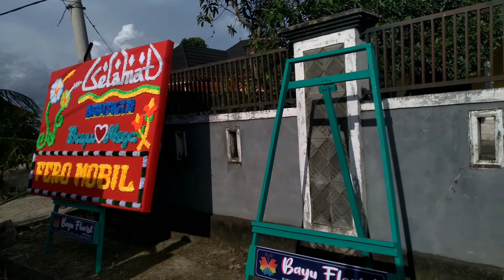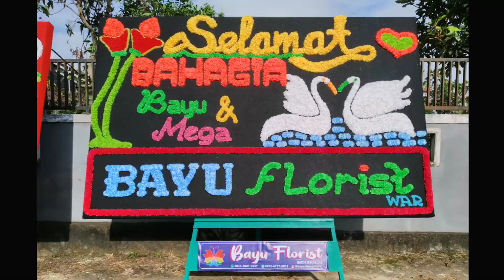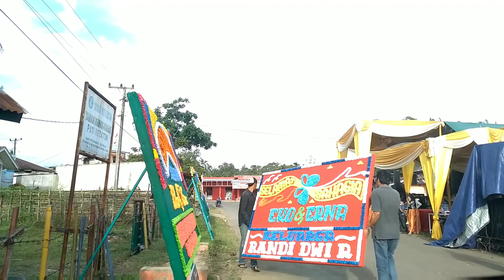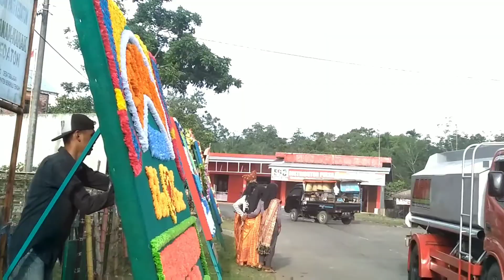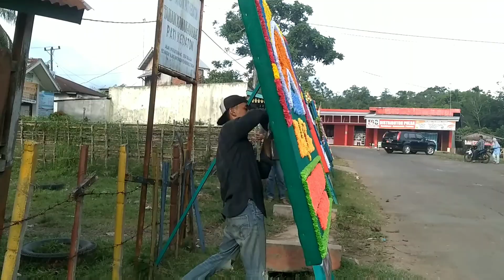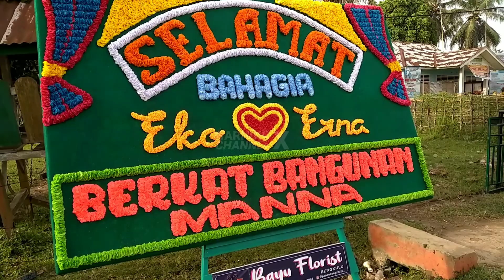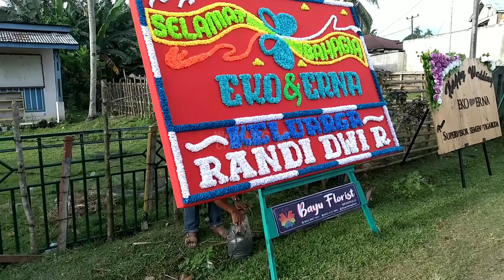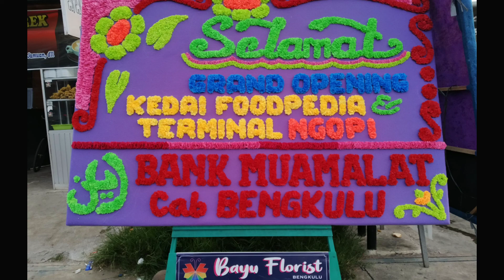ANTAR PESANAN KARANGAN BUNGA Vlog eps 4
Haii gaes ikutin keseruan gue ngeVLOG dadakan antar pesanan Karangan Bunga di lokasi yang berbeda2 sampai ngelihat pembanguna jalan TOL Bengkulu-Palembang. Ayokk cihuyyy :)

Oh yaa sekalian promosi nih.. kalo ada orderan KARANGAN BUNGA khusus di Kota Bengkulu maupun kabupaten pesannya ke BAYU Florist Bengkulu yaa..
Jangan takut yang pasti harga bersahabat :)

Situs Blog ⤵️
🔴Dunia Fotografer

🔴Moto :
[HIDUP AKAN TERASA BIASA SAJA JIKA KAMU GITU-GUITU AJA]
Note : Dari Menit 1:42 sampai 1:56 video ny ngak tau kenapa menghilang. Padahal bahan video & mentahnya ada di apk kinemaster.